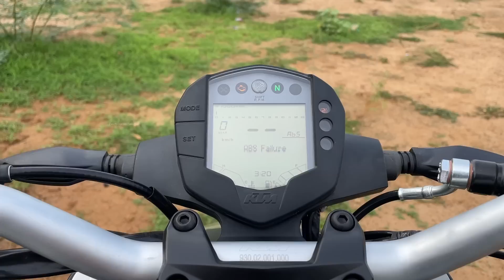Duke 200 LED Head Light Price & Specs in telugu | TechTravelTelugu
2023 KTM Duke 200
OnRoad Price" 2,42,000/-
Down Payment: 80,000/-